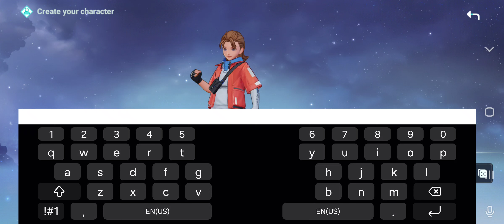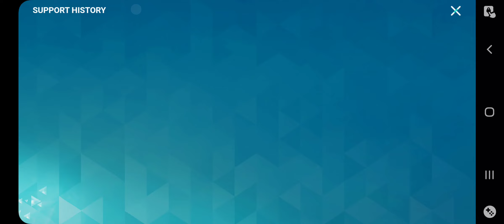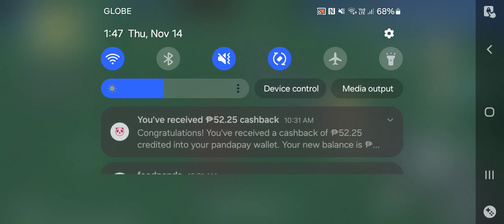Genshin x Pokemon Kewlbiverse Gameplay First 1 Hour CBT | Closed Beta | Pokemon-like Game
Kewlbiverse CBT is finally here and we get a glimpse of its gameplay. It's only open for android as of posting but there are plans for iOS and PC soon.